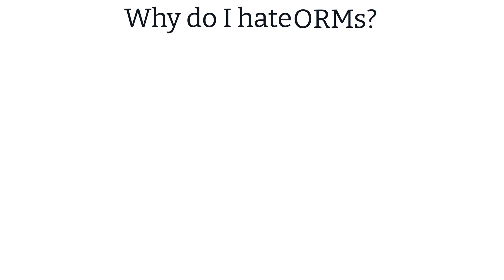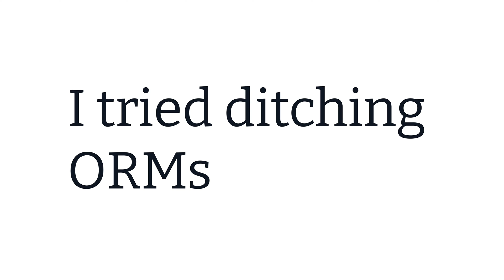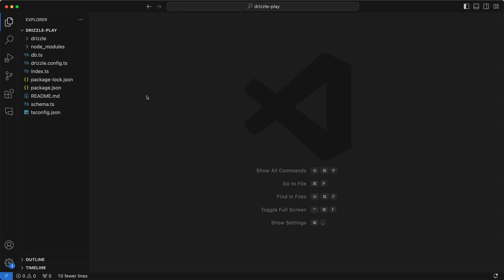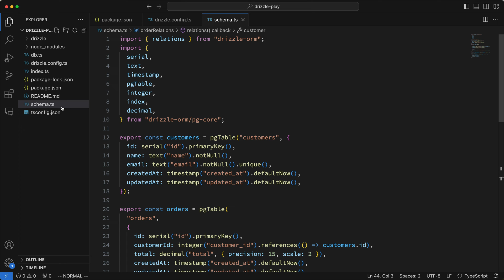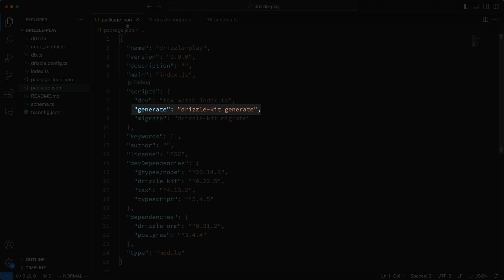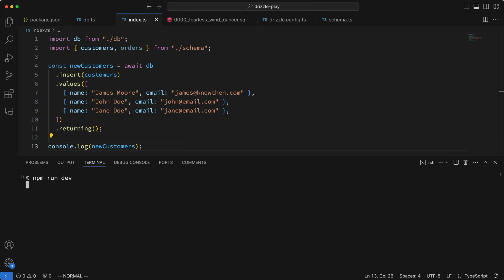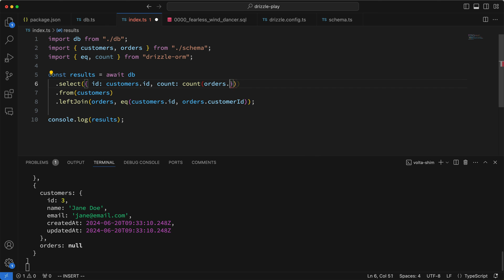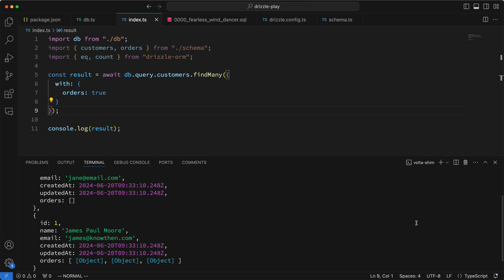The ORM I don't hate (Drizzle)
In this video, I discuss my experiences with ORMs and introduce you to a Typescript ORM that has impressed me: Drizzle. As a developer with over 20 years of experience, I've typically found ORMs frustrating because they require learning new languages that abstract away from SQL, a language I know well. However, Drizzle stands out by embracing SQL, making it less frustrating and more intuitive for SQL enthusiasts like myself.

I walk you through setting up a project with Drizzle, highlighting its key features and how it simplifies database interactions without hiding SQL. You'll see how Drizzle's syntax closely mirrors SQL, making it easier to perform operations like inserts, updates, deletes, and queries. I also demonstrate Drizzle's efficient handling of migrations and its companion CLI tool, Drizzle Kit.

By the end of the video, you'll see how Drizzle allows for efficient, type-safe database interactions in Typescript, making it a solid option for your next project. Plus, there's a personal message from me about my job search, so if you know of any opportunities, I'd love to hear from you.

Join me as I explore the features of Drizzle and why it might just change your perspective on ORMs.